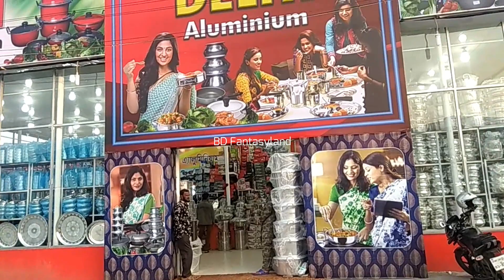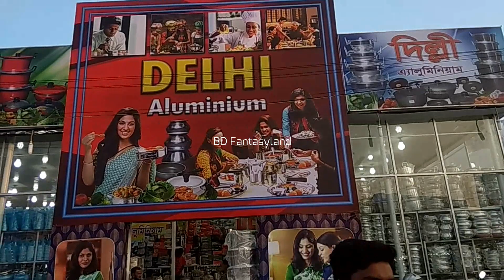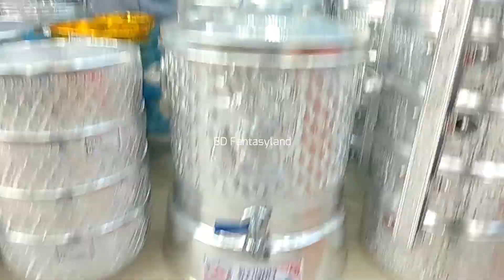আন্তর্জাতিক বাণিজ্য মেলা ২০২০//দিল্লি প্যাভিলিয়নে নিত্য প্রয়োজনিয় জিনিসের দাম//Dhaka Trade Fair 2020